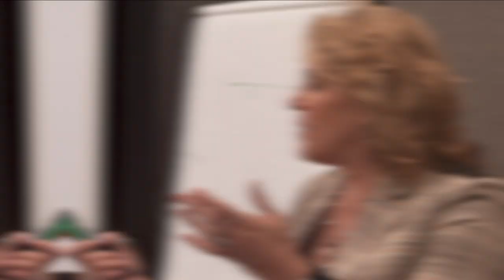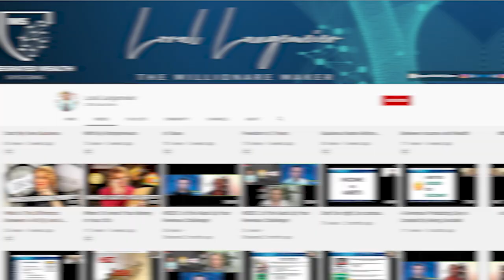How To Apply For Funding For A Business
Ever had a million-dollar idea but felt like you were running on a shoestring budget? Well, you're in luck, because today we're diving headfirst into the mysterious world of funding your dream business! Grab your pens, caffeinate your brains, and get ready to learn the secrets of How To Apply For Funding For A Business! 🚀💰

Loral Langemeier

00:00 Intro & Summary
00:52 The Difference Between OPC And OPM
01:45 Where To Start And Get Your Funding
02:14 Where To Get Funding For A Business
04:20 The Importance Of A Financial Infrastructure
05:09 What Happens When You Live A Corporate Life